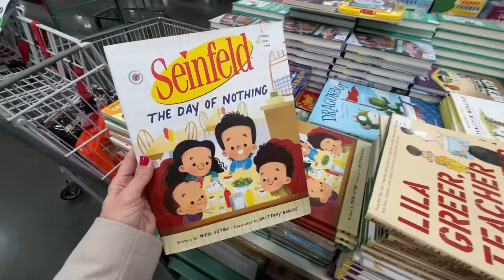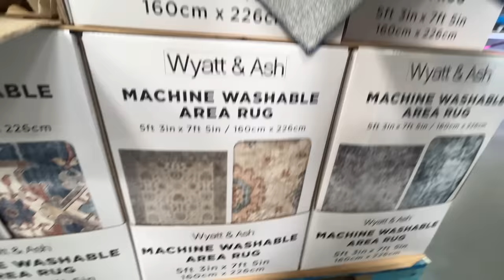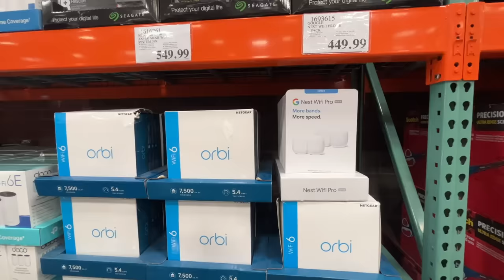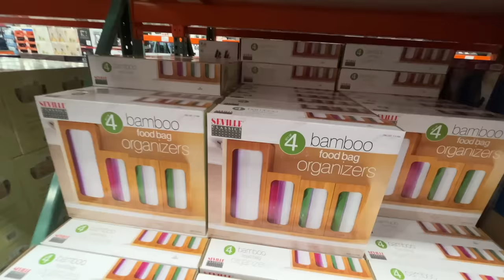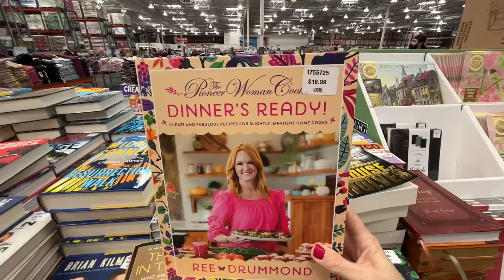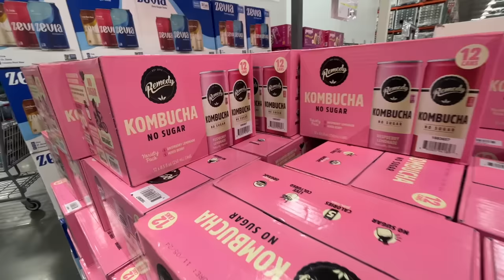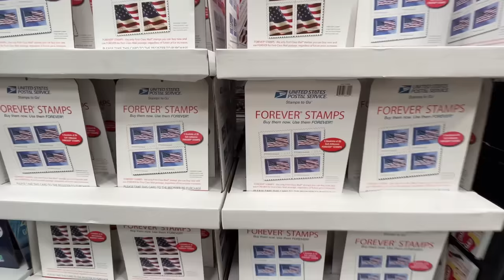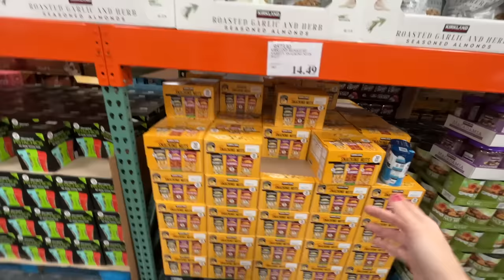New Year New At Costco! Costco Shop With Me The Whole Store, So Much To Explore!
Hey party people!  Thanks so much for hanging out with me while I share with you this new costco shop with me! Costco always rolls out a ton of new products in the new year along with some new sales and I saw a lot of new furniture!